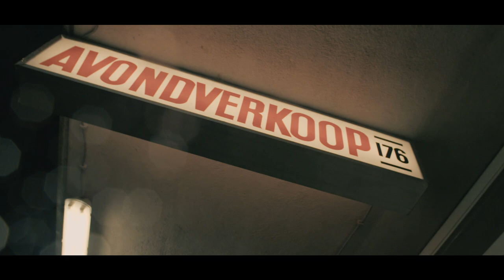Talvin - Lift Off (Official Video)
Credits:
Song produced by: QUESI, BRI (Allone) & M.J. Vreden
Director: Kevin Schenker
Assistent Director: Milheiro Veen
Art Director: Assen Ivanov
Styling: Suavéliving

Pre-Production: Sofresh Musicgroup